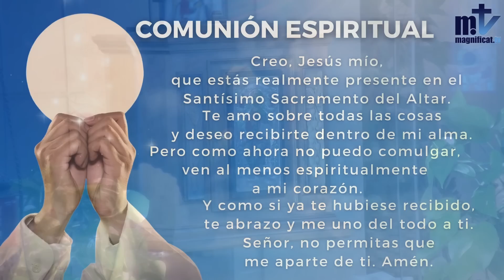La Santa Misa de hoy | Jueves de la II semana de Cuaresma | 17-03-2022 | Magnificat.tv